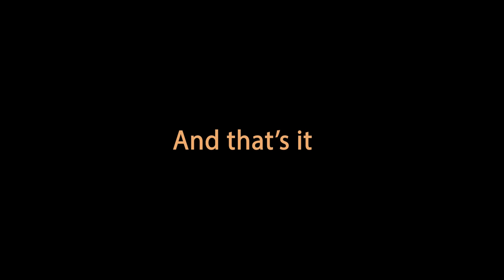Long Elk being the SCARIEST Inscryption card for 3 and a half minutes